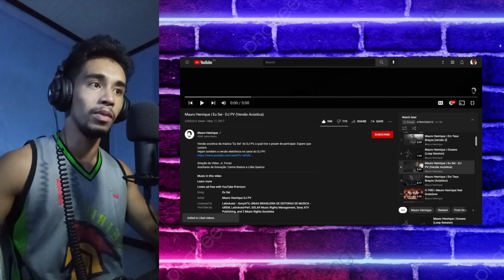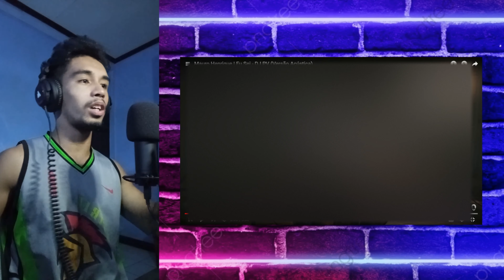FIRST TIME REACTION Mauro Henrique | Eu Sei - DJ PV (Versão Acústica)! REACTION VIDEO!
like and sub for 4 years worth of goodluck heheheheh